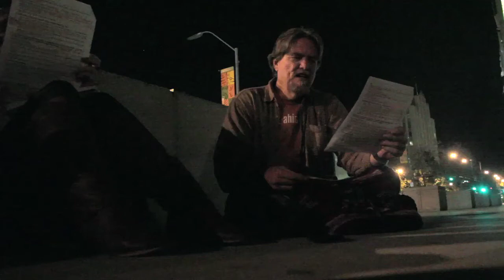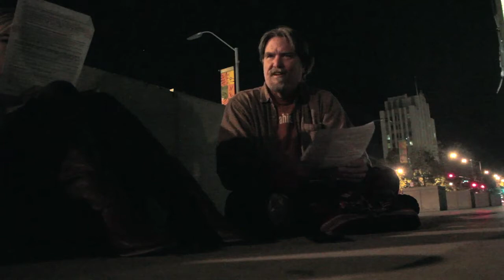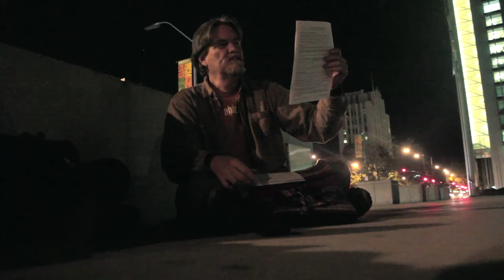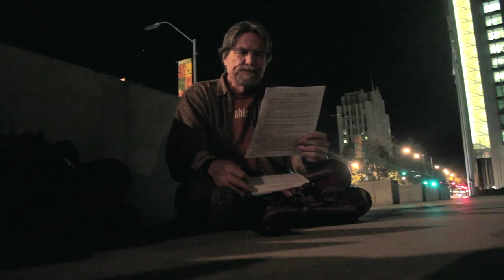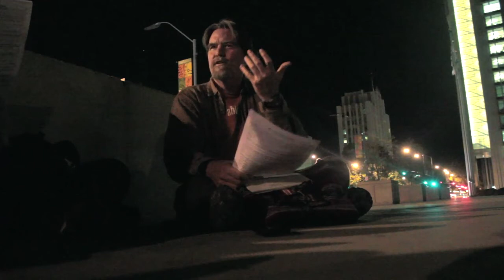The Little Known History of Non-Violent Struggle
Occupy San Jose's People's Classroom Presents:
The "Power" in People Power. How and why nonviolent struggle work.
A Class by Pat O'Connell.